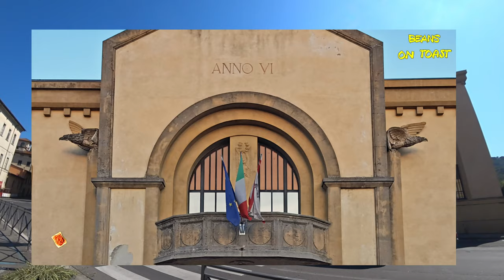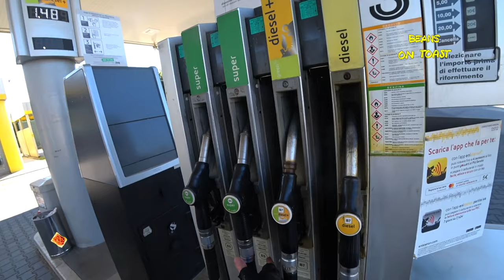Monkey bike madness and the tree tower - Italy part 1 of 3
Well, I'll never look at an Esso gas station the same again, as that stuff I said about Mussolini was true. He was identified whilst trying to nip over to Switzerland by a member of the 52nd Garibaldi Brigade (not just a biscuit) then shot dead, transported to Milan, beaten up quite a bit then hung upside down at an Esso petrol station. A year later Mussolini's body was dug up and went on the run for months before being recaptured from two monks to then held on ice by the government for ten years. Quite a story.

Once again I'm put to shame by another biker who was just casually riding all the way from the UK down to Sardinia, on a 125cc Honda Monkey bike. He told me he was meeting up with his son later who was coming down on his Mt07, what a biking super dad. I later saw that guy again when I got to Pizza, he got there before me of course 😂

It's not a competition (it really is).

Any complaints or negative observations about my riding skills (or lack of) must be directed and not put in the comments section below. All the bits that look dangerous or illegal are CGI or performed in only in the viewers' mind and didn't really happen.